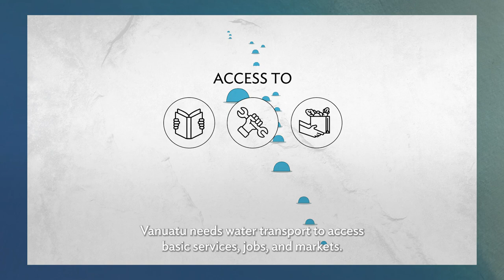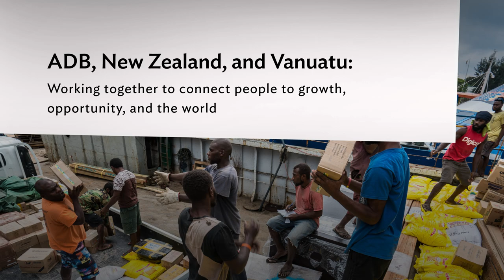Improving Interisland Connections in Vanuatu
ADB, New Zealand, and the Government of Vanuatu are improving and expanding maritime connections to bridge communities, bring services closer to the people, and support economic growth.

Chapters:
0:00 - Project background: Challenge to access basic needs
0:40 - Project cost and financing partners: New Zealand
1:05 - Project results: Ports in South Paray and Port Vila